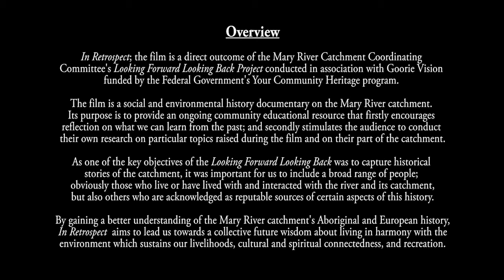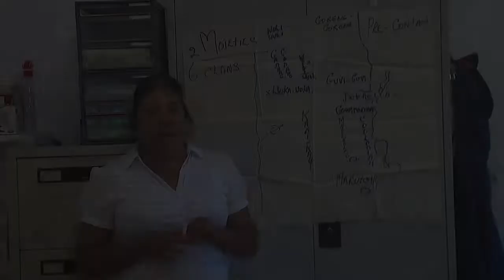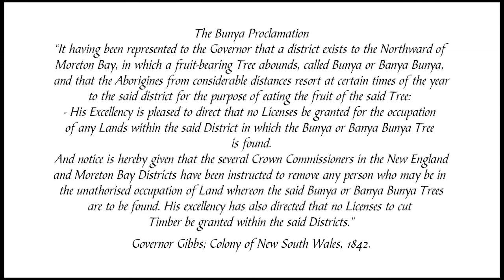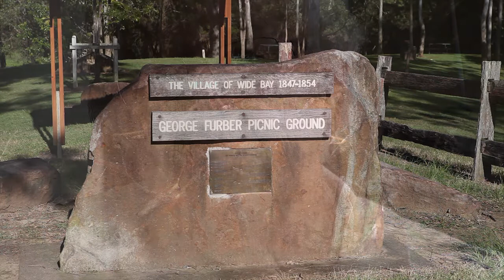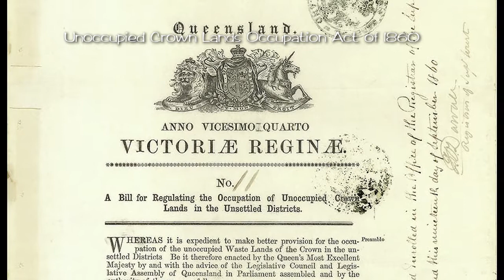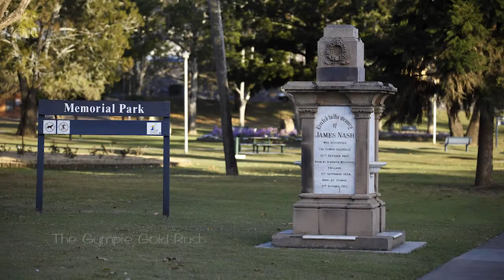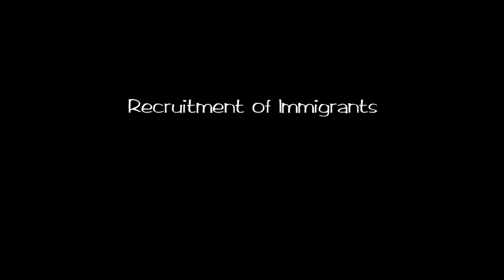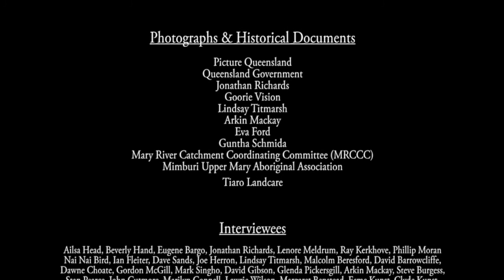In Retrospect the Mary River Catchment Pre 1900' 130214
The Mary River we know today travels from the rainforest and ranges of the Conondales west of Noosa, through fertile farmland and regional towns and cities to meet the sea in the Great Sandy Strait, just a short barge ride from K'Gari (Fraser Island).  Over 3000 km of streams and tributaries carry water from the catchment, which covers ~9600 square kilometres. Dozens of towns and districts and around 200,000 people are all connected by the Mary River and tributaries.
Although the Mary has traversed her course for hundreds of thousands of years, the people who have lived alongside her banks and the way they live has changed dramatically. While aboriginal people lived carefully with the river for 20,000+ years, European settlement brought about drastic change to the catchment and to many creeks and rivers.
Awareness of these impacts and how we can better work and live with the river has been growing in recent decades.
In Retrospect takes you on a journey through this history, offering a glimpse of the way this special river has always been a part of our lives and have been central to many of the dramas that have played out right in our backyards.
And next time you gaze across the Mary River or one of her tributaries, you mnay see her and our future in a different light.